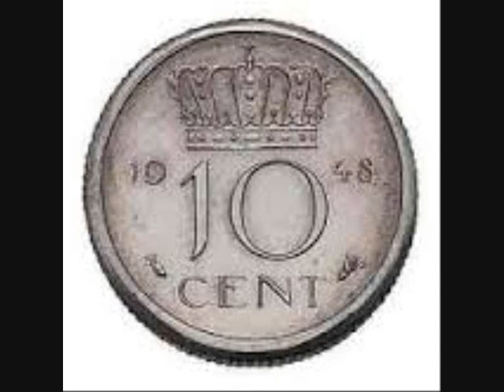Ik ben Die ben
Song by Rene Easting (cover I am I said)
Lyrics: René Oosterling